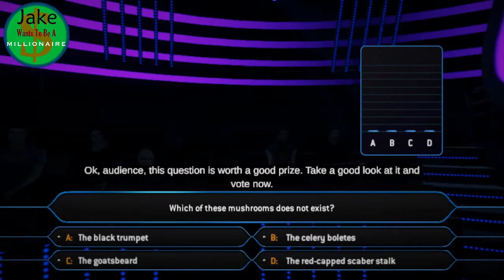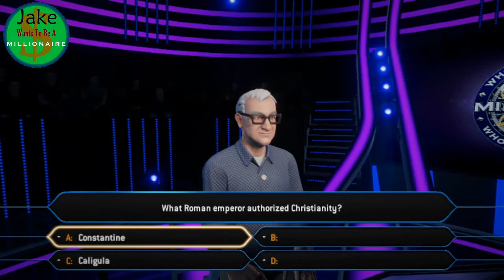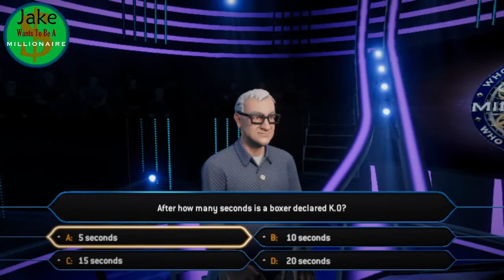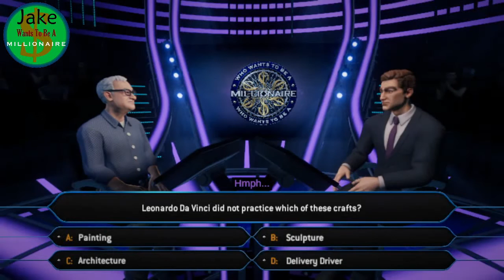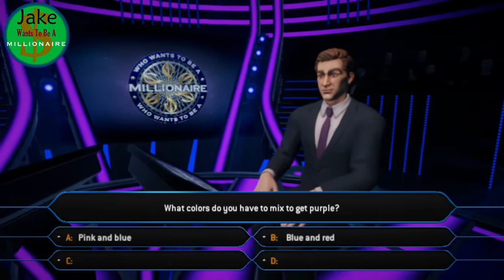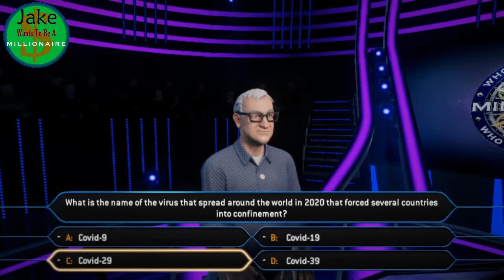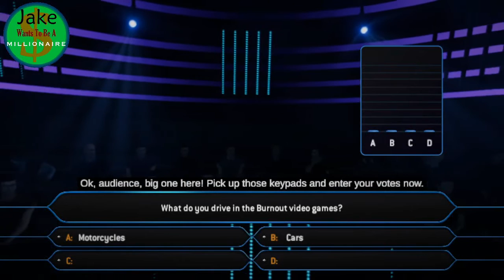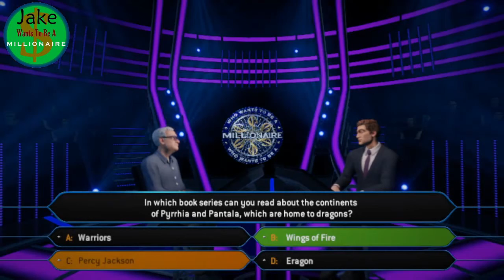Jake Wants To Be A Millionaire Episode 321